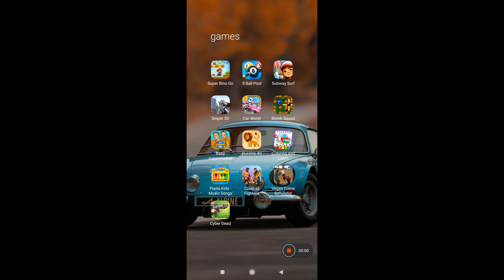Cyber dead metal slug game fighting gun shoot level up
Hit like if enjoyed...😎😀